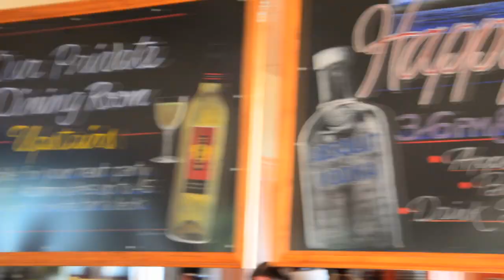Eastlake Bar and Grill